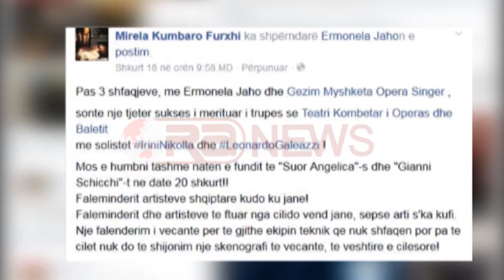“Suor Angelica” sërish në TKOB nën interpretimin e Irini Nikolla- Ora News- Lajmi i fundit-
Edhe pas largimit të Ermonela Jahos “Suor Angelica” vazhdon të interpretohet në Teatrin e Operas dhe Baletit.
Është soprano, Irini Nikolla, e cila pas gjashtë vitesh interpreton sërish këtë rol, që për të sjell shumë emocion për shkak të përjetimeve personale.
Sopranoja Nikolla vlerëson figurën dhe kontributin e Ermonela Jahos, duke theksuar se ajo ka qënë gjatë gjithë kohës pranë artistëve të TKOB duke i mbështetur gjatë kohës që ata bënin prova.